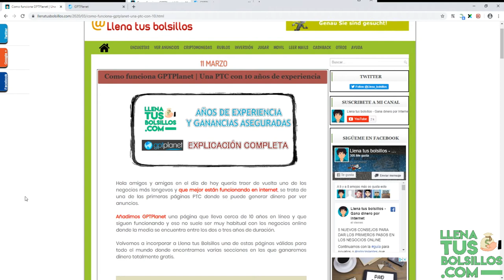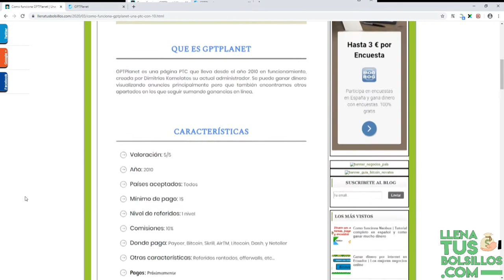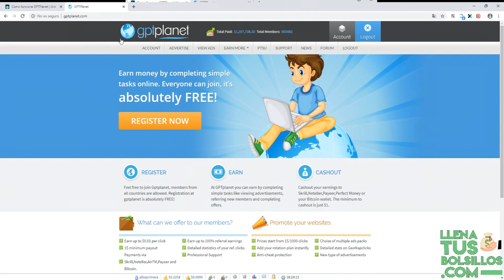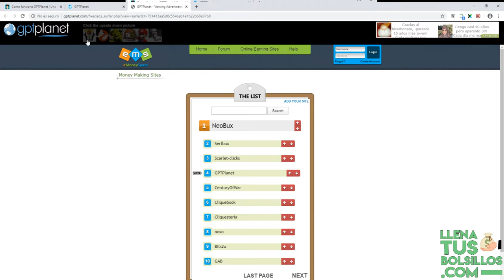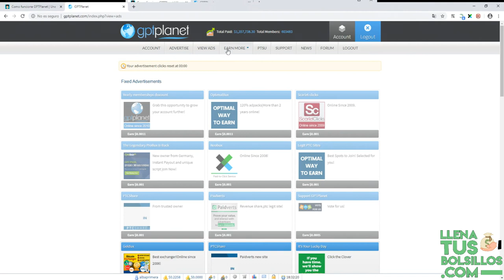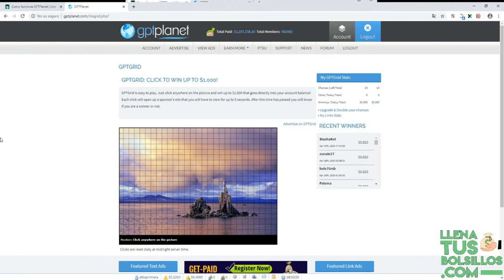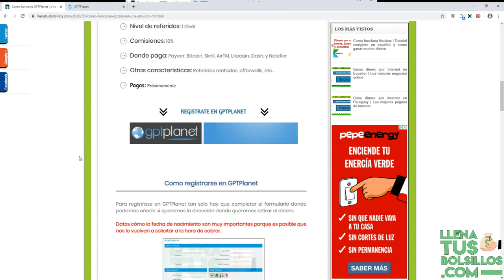Que es y como funciona GptPlanet | Una PTC de confianza con anuncios pagados y referidos rentados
🔴  NUEVO VÍDEO   🔴

En el día de hoy incorporamos una nueva ptc para ganar dinero desde casa llamada GptPlanet que lleva más de 10 años en líea pagando a todos los usuarios.

Un negocio que genera confianza y donde se puede ganar dinero por ver anuncios, ofertas o referidos rentados entre otras opciones.

● Llenatusbolsillos.com